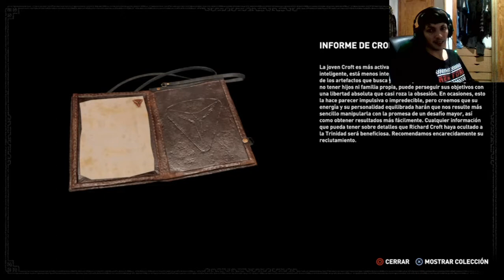Shadow of the Tomb Raider | En Español | Cap 8